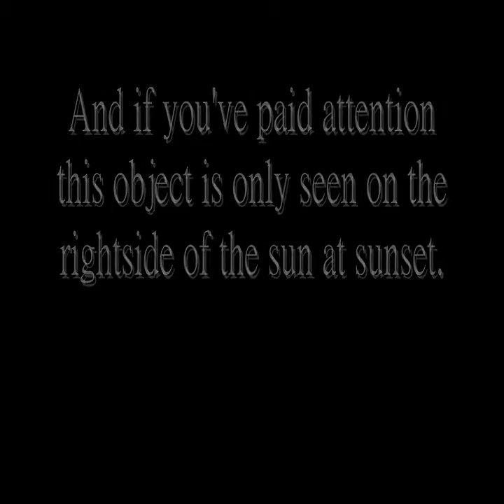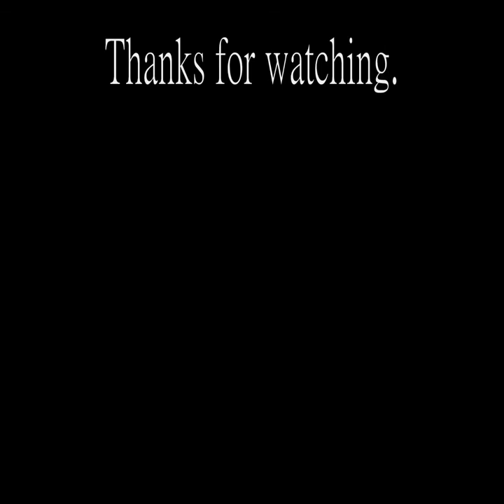Winged Object Nibiru Planet X